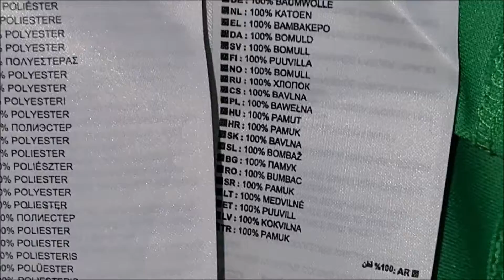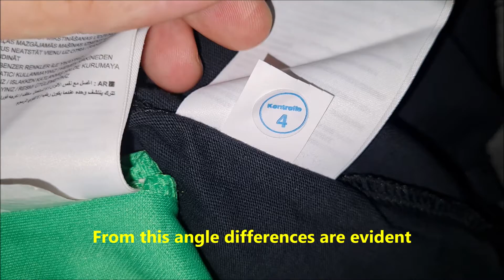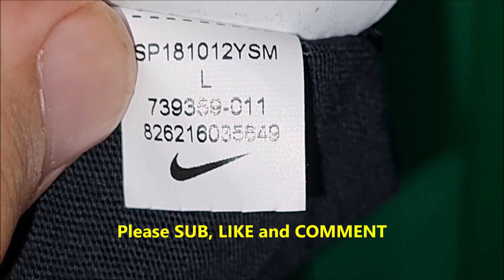Nike shirt real vs good fake. How to tell original Nike tags